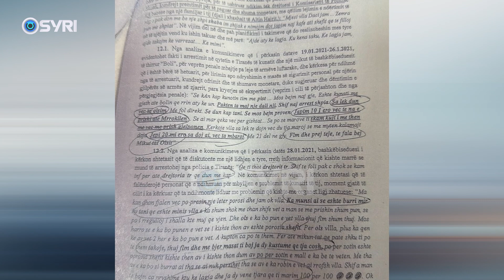Vrasja në Ndroq, zbardhet dëshmia e Julian Gjoshit: Unë e kam mbajtur me bukë atë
26-vjeçari Julian Gjoshi autori i dyshuar i Alfred Dedjas ka dhënë dëshminë e tij në policinë e Tiranës, pak orë pas arrestimit. Gjoshi është shprehur se e vrau, Alfred Dedjan pasi përtej njohjes që ata kishin me njëri tjetrin, 50-vjeçari e shante në ambiente të ndryshme. Megjithë dëshminë e 26-vjeçarit, policia po heton dhe në pista të tjera se pse mund të ketë ndodhur ngjarja e rëndë, duke përfshirë dhe atë prishjes së pazareve të drogës apo dhe ngjarjen e vitit 2020, ku u zhduk trupi i Jang Prengës.